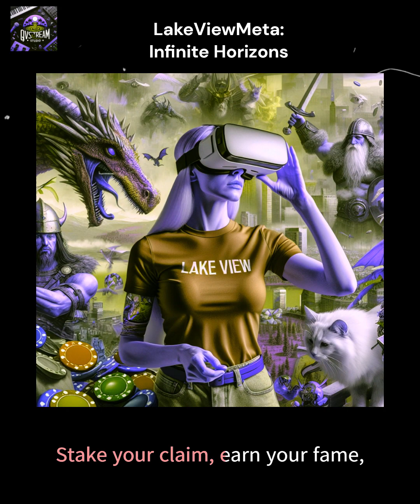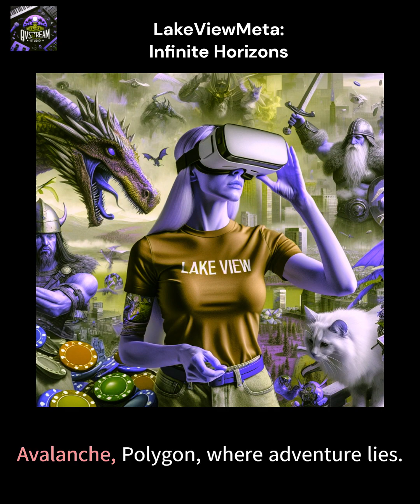Infinite Horizons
Dive into the heart of innovation with "Infinite Horizons: The LakeView Anthem," a mesmerizing electronic pop journey that encapsulates the boundless adventure and possibilities within LakeView-Meta (LVM). This anthem is not just a song; it's your gateway into a metaverse that redefines the digital experience, available on PC, Android, and MAC OS.

🌌 **About "Infinite Horizons: The LakeView Anthem"** 🌌
Set against a backdrop of futuristic sounds and catchy pop rhythms, "Infinite Horizons" invites you to embrace the thrill of play-to-earn (P2E) and create-to-earn (C2E) gaming, stake your claim in a dynamic world, and connect with a community of crypto enthusiasts. The song's energetic beats and uplifting melodies mirror LakeView-Meta's mission to provide a playground of infinite possibilities, powered by a revolutionary multi-chain API capability that supports transactions in fifteen of the top cryptocurrencies.

🎶 **Why This Anthem?** 🎶
"Infinite Horizons" is more than music; it's a call to action for dreamers, gamers, creators, and crypto believers. It's a celebration of the LakeView community's spirit, a testament to the ever-evolving adventures that await in the LakeView-Meta universe. From the powerful waves of Ethereum to the exciting landscapes of Solana and beyond, this anthem is your soundtrack to exploring the new frontiers of the metaverse.

Whether you're here to play, earn, explore, or create, "Infinite Horizons: The LakeView Anthem" is your anthem. Turn up the volume, let the rhythms take over, and step into a world where the only limit is your imagination. Welcome to LakeView-Meta, where the future of the metaverse is bright, and the journey is just beginning.

🔗 **Connect with LakeView-Meta** 🔗
Ready to dive deeper into LakeView-Meta? Embrace the future, seize the opportunities, and let "Infinite Horizons" be the soundtrack to your metaverse journey.

Welcome to LakeView-Meta. Embrace the infinite possibilities.